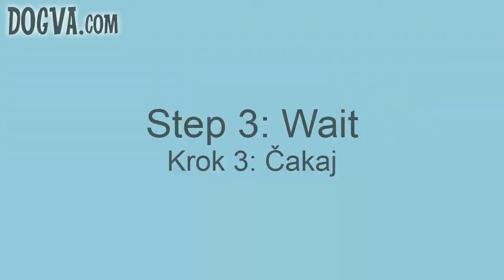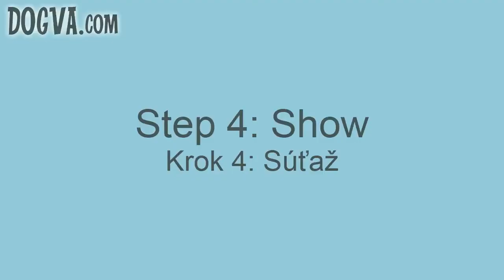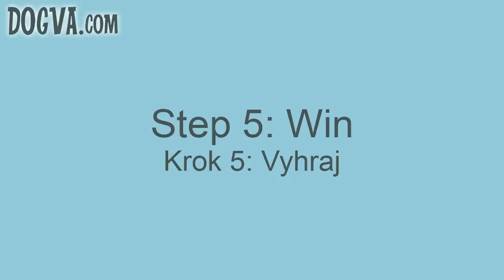NITRA CACIB 2013 - Medzinárodná výstava psov - International dog show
- finest dogs for sale - from NITRA CACIB 2013 International dog show.

Krátke video natočené pre z NITRA CACIB 2013 - Medzinárodnej výstavy psov.

GRAND PRIX SLOVAKIA 2013
DERBY WINNER SHOW 2013
NITRA 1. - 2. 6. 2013

Vo videu sú zábery týchto plemien:
Čivava, Jazvečík, Hasky, Dalmatínec, Pekinéz, Bígle, Mops, Rodésky ridžbek, Americká akita, Yorkšírský teriér, Maltezák, Pomeranian, Nemecký špic, Larador,...

You can fin in video these dog breeds:
Chihuahua, Dalmatian, Dachshund, Beagle, Mops, Rhodesian Ridgeback, Maltese, German Spitz, Pomeranian, Labrador, Husky,...